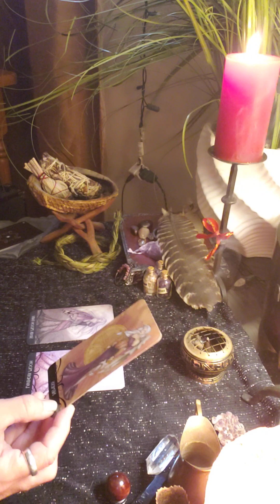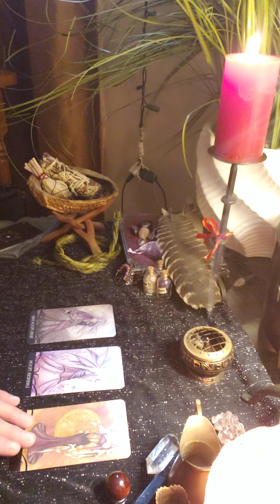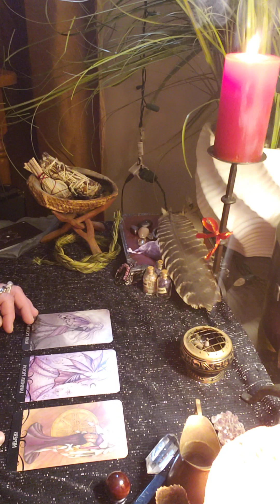oracle Messages by Wandalynn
18+ adult entertainment
not to be used as a substitute for therapy or counseling
No children
For fun